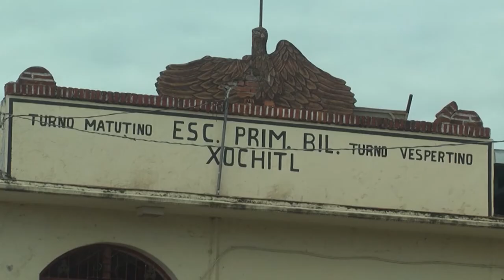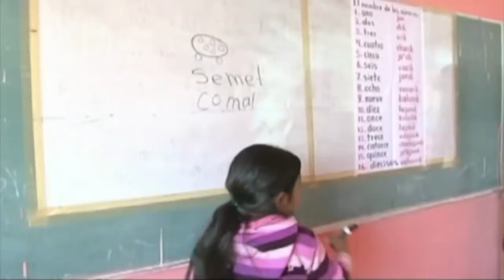Desfavorecidas comunidades indígenas ante educación virtual